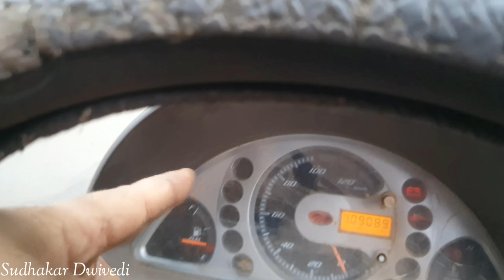Mahindra supro code p0201code injector problem | mahindra supro starting problem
Parking Bulb with IR Remote for All Cars

trumpet horn

8inch subwoofer
8 inch jxl subwoofer

Wiring kit hamman
Wiring kit subwoofer

owl fog lamp

Bolero scuff plate

Bolero front crome grill

Bolero crome kit

Bolero car tyre pressure gauge

Bolero window wiser

Car dustwin

Bolero cotton seat

Bolero sticker bs6

Bolero classic zlx sticker

Bolero regular zlx sticker

Bolero limited edition sticker

Bolero Sony music system

Bolero Pioneer music system

Bolero 4 inch nippon speaker

Bolero jbl 4 inch speaker

Bolero steering wheel cover  link 👇

Door edge gaurd white & black :-

Steal and stick d shape rubber

Mahindra bolero new remote cover

Mahindra bolero remote key shell

Mahindra bolero old remote cover